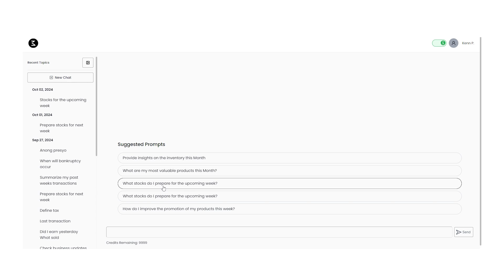AI Mode Functionality - Zigmafy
Discover the AI Mode of Zigmafy, your intelligent assistant for retail management! In this video, learn how you can ask about your sales, inventory levels, and much more—all in real-time. This feature empowers small and medium enterprises to make informed decisions and optimize operations effortlessly.